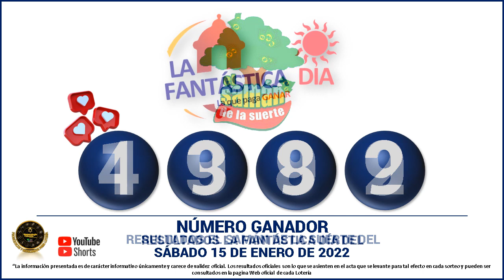Resultados del CHANCE DE LA MAÑANA del Sábado 15 de enero de 2022 ✅🥇🔥💰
Hola buenas tardes, te presentamos los resultados de las loterías y chances en Colombia, vamos con el Resultados del Chance Chances del día del Sábado 15 de enero de 2022.

Numerología Colombia te trae los últimos Resultados Lotería de Boyacá, Lotería del Cauca, Baloto y sorteo Astro Luna y Chance en nuestro país, igualmente te traemos las recomendaciones para que juegues en el día, esperamos que seas un ganador más y disfrutes de grandes premios.

Resultado chance 15 de enero
Resultado chance SÁBADO 15 de enero